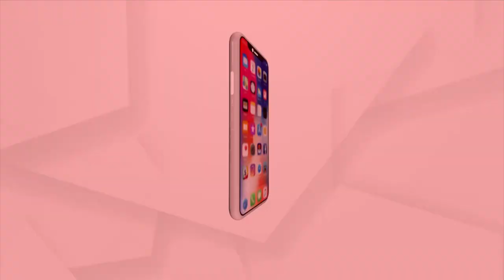ଚମକିଲେ ଓଡ଼ିଆ ସଟଲର ଋତପର୍ଣ୍ଣା ପଣ୍ଡା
ଚମକିଲେ ଓଡ଼ିଆ ସଟଲର ଋତପର୍ଣ୍ଣା ପଣ୍ଡା । ଗୋଆରେ ତନିଶାଙ୍କ ସହ ମିଶି ଜିତିଲେ ମହିଳା ଡବଲ ସିଲେକ୍ସନ ଟ୍ରାଏଲ । ଫଳରେ ମିଳିଲା ସୁଧୀରମଣ, ଥୋମାସ ଓ ଉବର କପ୍ ପାଇଁ ଟିକେଟ୍ ।